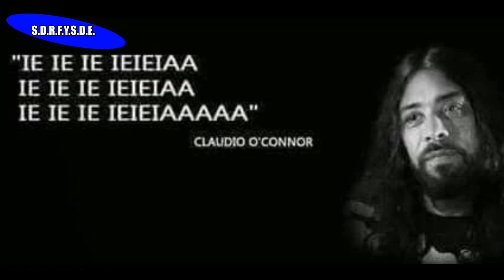Chavo Metalero: "yo tenia una novia cerca de la plaza de Manzanares"